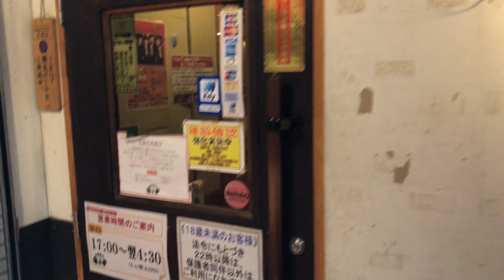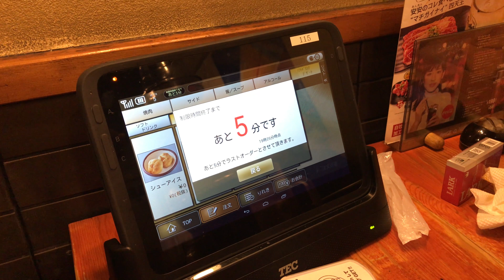☆YouTuber応援企画☆ 焼肉安安 ￥1,000- 食べ放題へ行ってみた！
☆YouTuber応援企画☆ 焼肉安安 ￥1,000- 食べ放題へ行ってみた！　その②(横須賀中央店)

i phone7 plusと Osmo Mobileだけで撮影した動画です。
Shot only iphone7 plus and Osmo Mobile